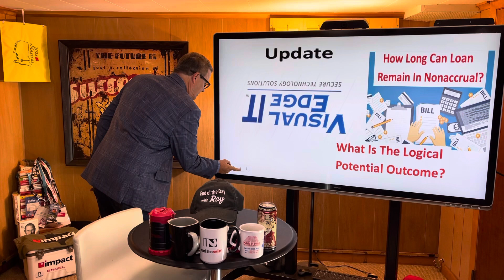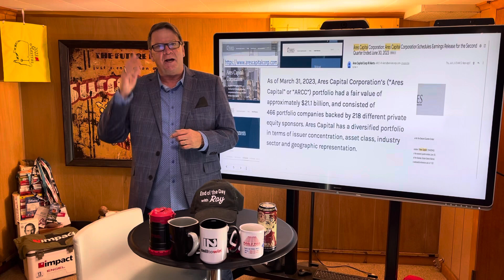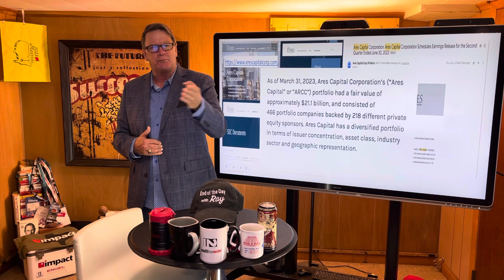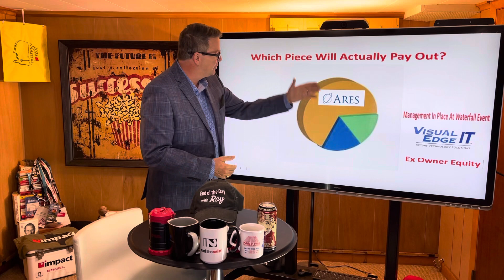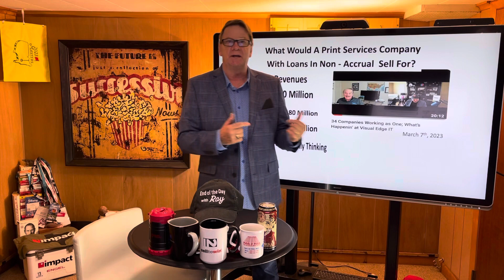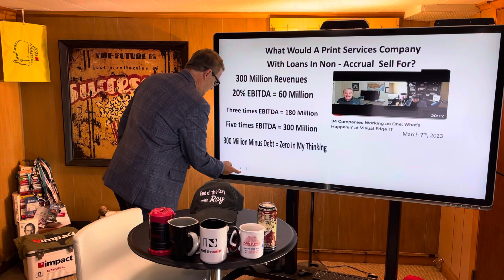The End Of The Day With Ray! Is Visual Edge IT About To Have An Equity Reassignment?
Ares Capital must be ready to take the major equity position in Visual Edge. Then I am Thinking They Will Sell it!